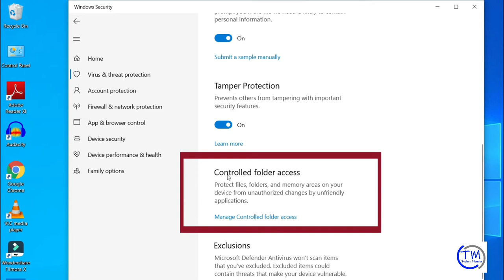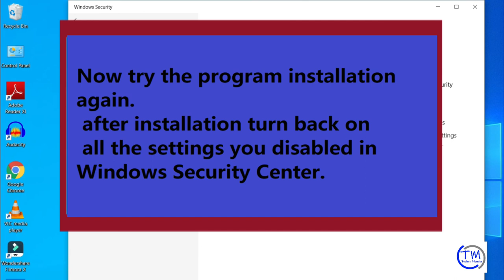IPersistFile Save failed, 0x80070005, Access is denied error while installing programs on Windows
FIX IPersistFile Save failed, Code 0x80070005, Access is denied error while installing programs on Windows 10